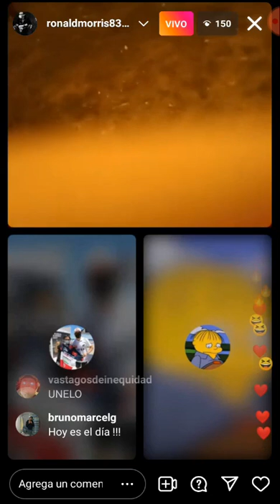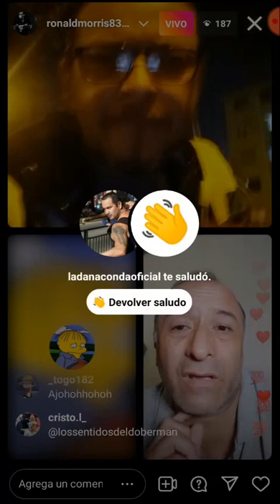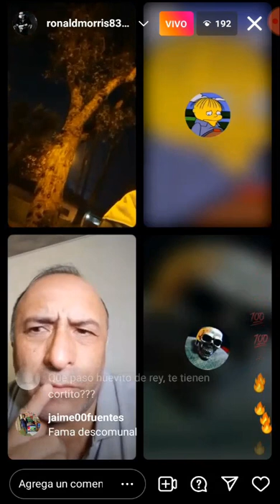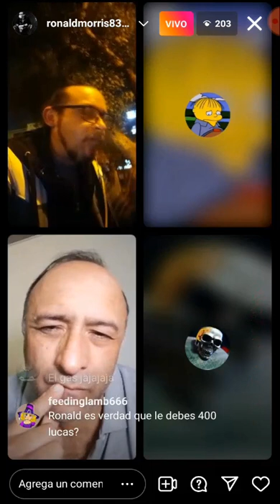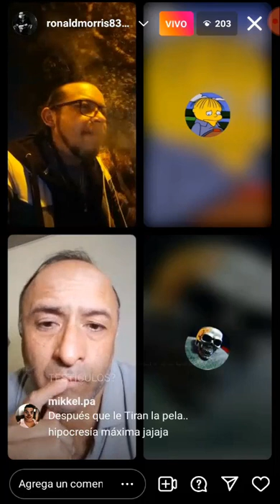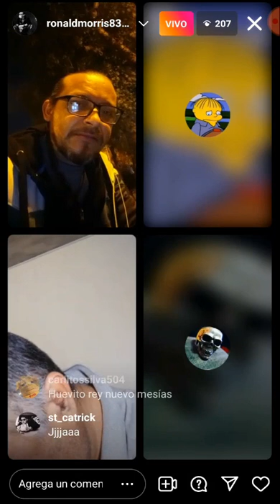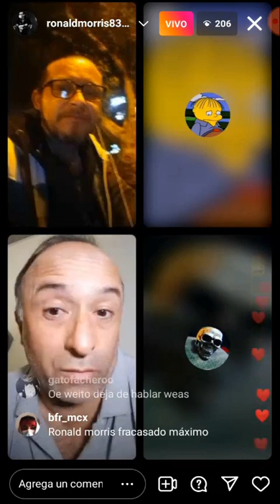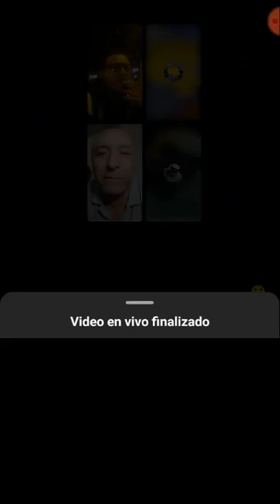Live - Ronald Morris - Huevito Rey - 10 De Junio 2022